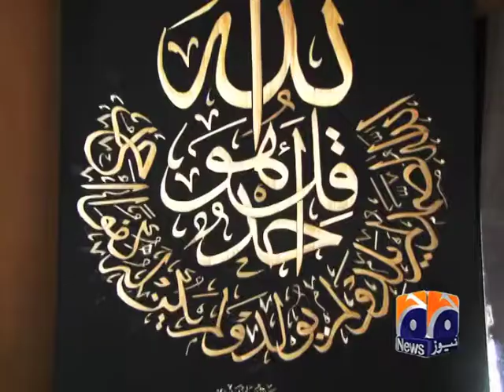Peshawar Unique Artist